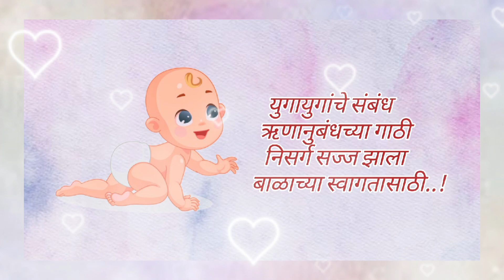Baby Shower Invitation Video | babyshower | Birthday Banner Editing